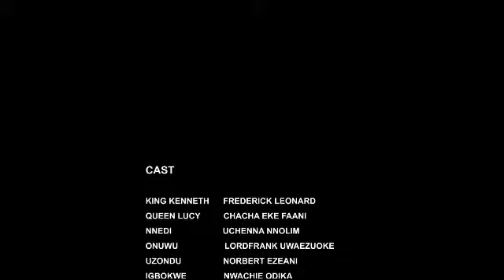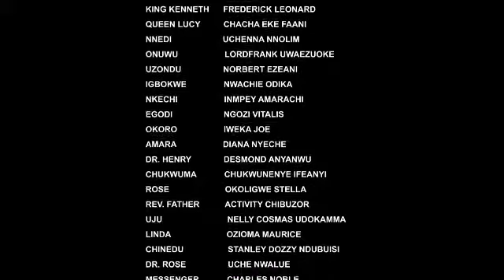SINS OF ROYALTY SEASON 3 LATEST TRENDING NOLLYWOOD MOVIES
2021  Latest Nigerian Movies African Nollywood Movies

Watch and enjoy latest Nigerian movies on Nigerian number one YouTube Channel, STONEGOLD TV

shina rambo
regina daniels
moon girl
nigerian movies
pretty liars
kingdom of pleasure
nollywood naked

This is a Nigerian Nollywood 2021 Latest Full Movies. For your Nigerian Movies 2020 Latest Full Movies, subscribe to STONEGOLD TV and you will never miss out again in Nigeria Movies 2020 Latest Full Movies or Nollywood Movies 2020 Latest Full Movies. We are known for  wonderful and quality African movies 2020 Latest Full Movies. With us, the latest Nigerian Movies entertainment never stops!